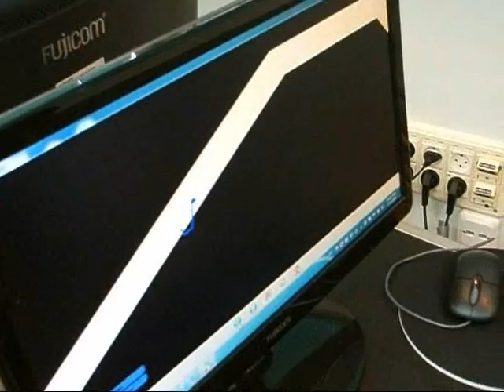stroke patient knee rehabilitation using LegTutor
It is widely accepted that a combination of impairment oriented training with task specific training is essential for enhancing functional recovery. MediTouch provides dedicated rehabilitation systems for upper and lower extremity physical and functional rehabilitation. The HandTutor, LegTutor, ArmTutor and 3DTutor are wearable  ergonomic devices that are used with dedicated windows based rehabilitation software and allow physical and occupational therapists use of powerful tools that evaluate and treat  hand, elbow and shoulder, hip, knee kinematics joint movement parameters such as range of motion (ROM), speed and accuracy of movement. The systems are indicated for functional physical rehabilitation following neurological and orthopedic injuries such as orthopedic injury and disease, Stroke, Spinal Cord Injury, Traumatic Brain Injury, Cerebral Palsy, Hand Surgery, Brachial Plexus Injuries, Radial and Ulnar nerve injuries, Complex Regional Pain Syndrome (CRPS), Development Co-ordination Syndrome, ADD, and ADHD, knee and hip surgery, muscle weakness, peripheral nerve injury and droop foot. The systems  provide objective and quantitative joint movement measurements and customization of exercise tasks to the patients' condition. All the data is documented and saved to the patients electronic file within the system. The system is used for hand, arm, hip, knee and ankle rehabilitation by physical and occupational therapy in hospital and community rehabilitation centers as well as through tele-rehabilitation with the patient in their own home. The interactive program is customized to the patient's motor sensory and cognitive ability and allows for documented tele-rehabilitation with sessions being conducted over the internet. The Tutor devices are safe and reliable, affordable, user friendly with FDA and CE certification.
Avraham cohen